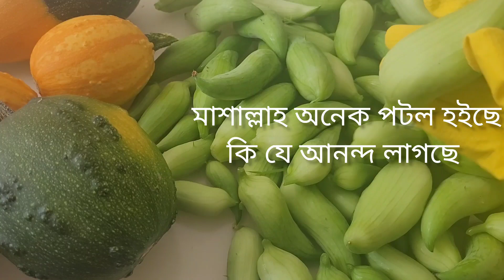নতুন আপডেট!বাগানে গিয়ে অবাক হলাম এত সব্জি হইছে! হারভেসক্ট/ আপডেট গার্ডেন